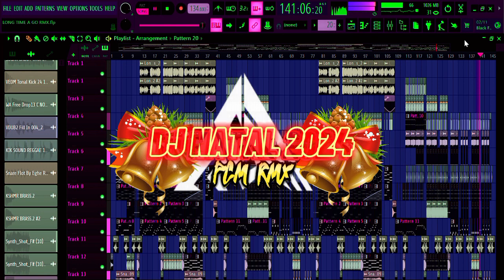DJ NATAL ENAK TERBARU 2024 (LONG TIME A GO) MUSIC (PCM RMX)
👉Reulpload lagu ijin remixer aslinya
👉Tag my chanel☆☆Official Pcm☆☆
👉Taruh Link di deskripsi

Instrumen
Pcm rmx

Mixing mastering
Pcm

Suport
Swillsas gank

Terimah kasih buat semua yang sudah mampir di Channel ini, jika kalian suka dengan video-video dari channel ini teman-teman bisa like dan share.
agar tidak ketinggalan video terbaru dari kami.

Bussnise$

[Contak persound]$📲☎️
[Jasa jual beat]$🎵
[Pesan beat]$🎵